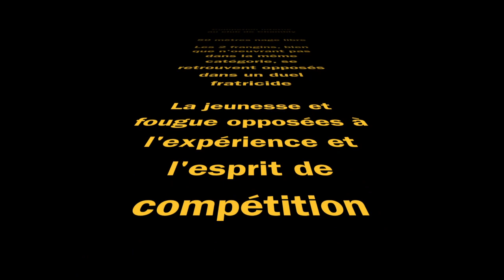20120707-Compétition Natation-2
20120707 - Compétition interne au club Aquatelle de Chambly - Focus sur la course fratricide (50 mètres nage libre). Merci à l'équipe des maitres nageurs